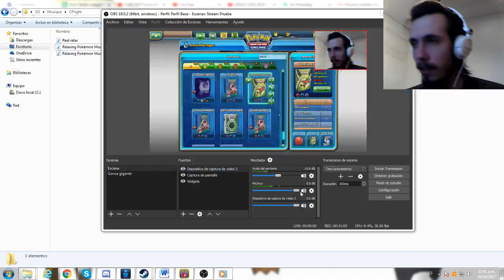Tutorial de como armar un mazo!! Stapples y cartas CLAVE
Tutorial de como armar un mazo en la meta competitiva actual junto con un paso a paso de armado de 2 de los decks del momento!

- Videos de Decks META(y algunos no tanto)
- Entrevista a grandes jugadores!
- Continuacion de Playthrough de Pokemon Black!
- Introduccion a la MBL(Multi Battle League) Argentina!
- Mucho mas! Te espero :)